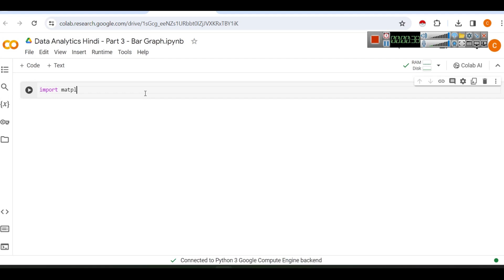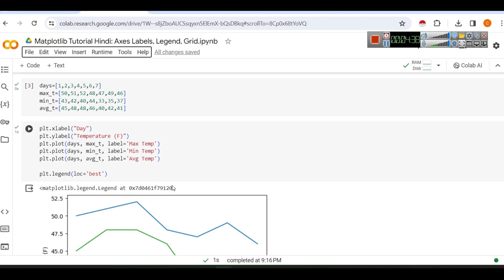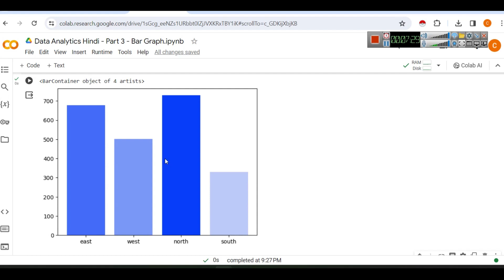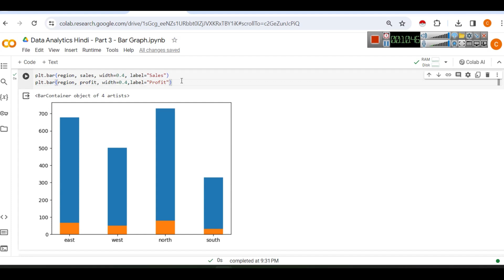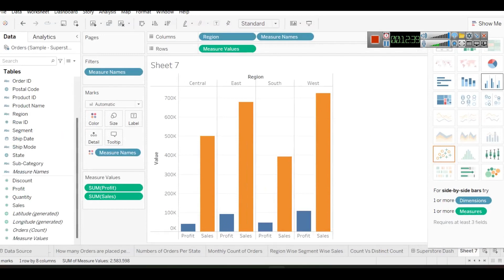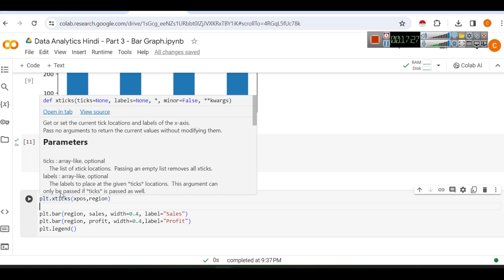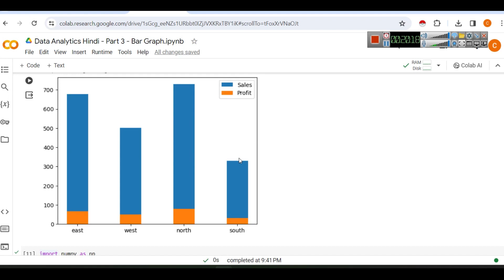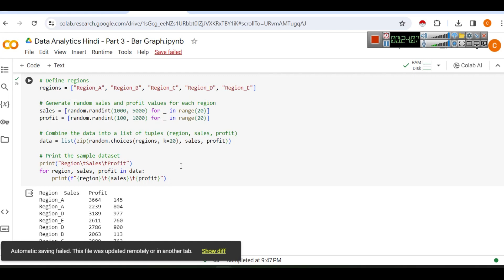Bar Graph Kab aur Kaise Banaye Part 3 - Matplotlib - Data Analytics with Python in Hindi - Part 3